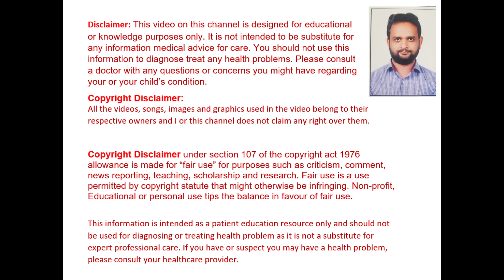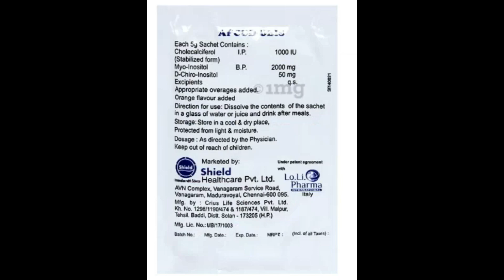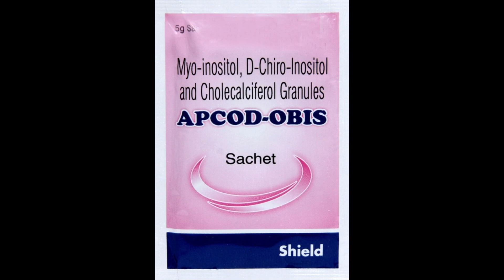Apcod -Obis Sachet Uses, Benefits, Dosage, Side Effects | Female Problems | Shield Health Care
It is an ideal supplement for women suffering from Poly-Cystic Ovarian Syndrome(PCOS), which is generally caused due to hormonal imbalance and insulin resistance.